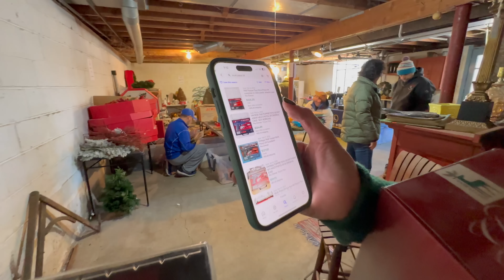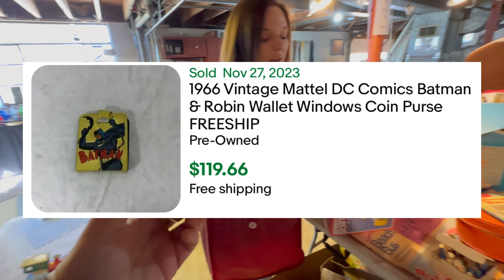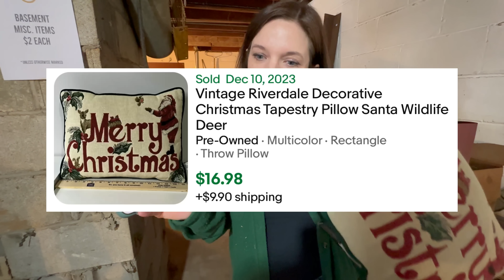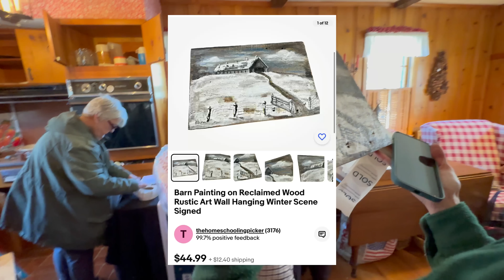Treasures were Hiding in the Basement of this Estate Sale!!!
As everyone else was picking the main house, we headed down into the basement and found some amazing vintage toys to flip on eBay!!

Estate sale picking in Central Kentucky! Come picking with me & @PartTimePickers for eBay!

Ebay goodwill thrifting side gig, no experience side hustle, yard sale treasure hunting garage sale, how to work from home in 2024 entrepreneur homeschooling picker reseller pickers yard sale estate sales estate sale ride along thrift with me auctions ebay reselling ebay haul vlog part time treasure hunting treasure hunt picking auctions auction picker garage sale yard sale local auction resell video ebay video make money at auctions make money from home make money online picking picking garage sales reselling garage sale profits treasure hunting buy and sell reseller community reselling community garage sale video jackpot